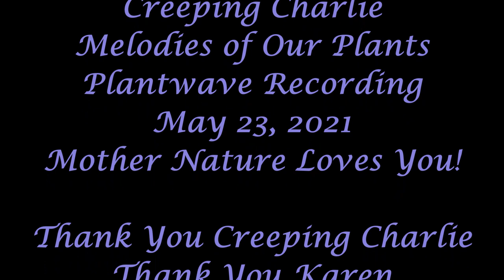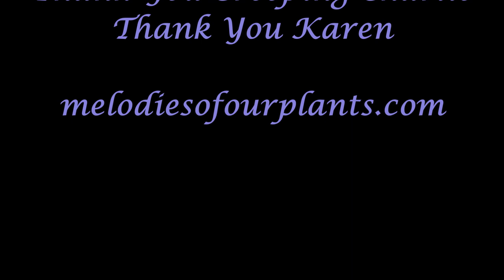Secrets You Have Forgotten Creeping Charlie May 23, 2021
Secrets You Have Forgotten~
Creeping Charlie
Melodies of Our Plants
Plantwave Recording